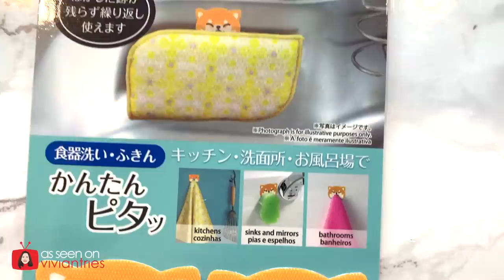Weird Products Only Found At Daiso Japan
Weird Products that You Can Only Find At Daiso - My Favorite Japanese Dollar Store

About Daiso Japan: Daiso is often called “the Japanese dollar store,” but our cute, “kawaii” designs and unique kind of value simply cannot be compared to other dollar stores. Daiso prides themselves on the quality, variety, and uniqueness of our wide-ranging product line, which includes everything from stationery to cosmetics to home goods. Daiso has a range of over 100,000 products, of which over 40 percent are imported goods. Many of Daiso's products are household items such as kitchenware and cleaning products. Daiso has locations in 25 countries and regions worldwide.